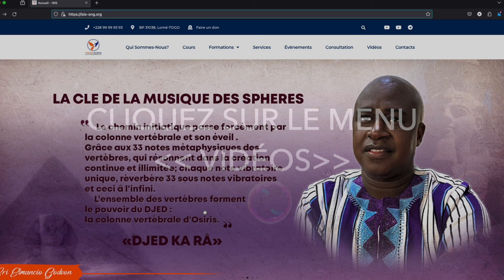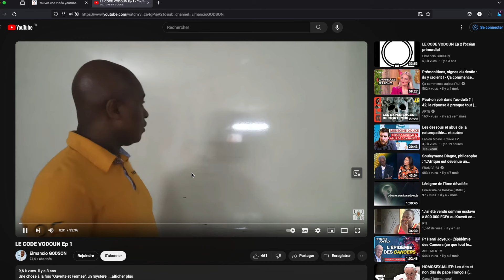VOICI COMMENT TROUVER TOUTES LES VIDÉOS DE ELMANCIO GODSON: MOTEUR DE RECHERCHE VIDEOS FACILE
POUR ME SOUTENIR VOICI MON COMPTE TIPEEE